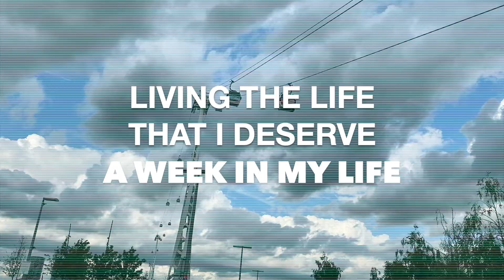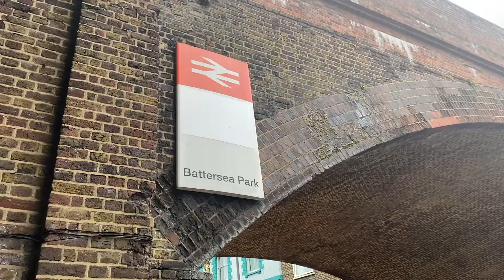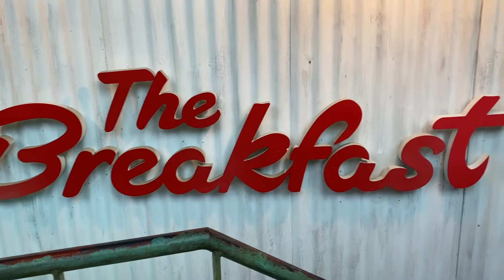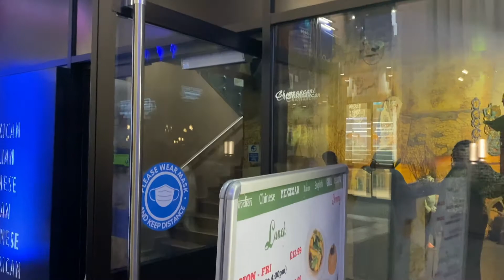THE LIFE THAT I DESERVE | A WEEK IN MY LIFE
THE LIFE THAT I DESERVE during a week I have laugh, ate, went out literally did everything I haven't done for 8 months! Enjoy!

0:21 1ST DAY ANNUAL LEAVE, VIRTUAL REALITY ACTIVITY
3:29 MY COUSIN ARRIVED!!
5:09 SELF REFLECTION TIME, CELEBRATE LIFE
8:59 BRUNCH AND SHOPPING DAY!
11:58 SLOW MORNING, RECORDING PODCAST EPISODE
14:56 DINER DATE PREP, DINER AT THE IVY ASIA MAYFAIR
17:32 EMIRATES CABLE CAR, ALL YOU CAN EAT BUFFET, LAST DAYS

MUSIC (I DON’T OWN THE SONG):
Spatial by Fugu Vibes from Uppbeat
Autumn Trail by Tobylane from Pixabay
Happy Summer by LesFm from Pixabay
Your Love is What I need by Soundroll from Uppbeat
Coffee break by Sensho from Uppbeat
Moonshiner by Jacob field from Pixabay